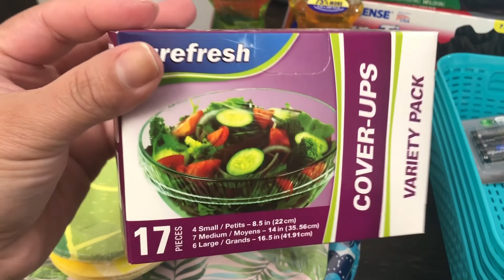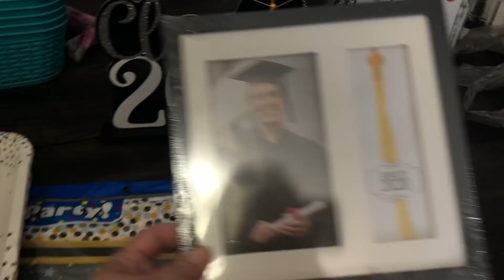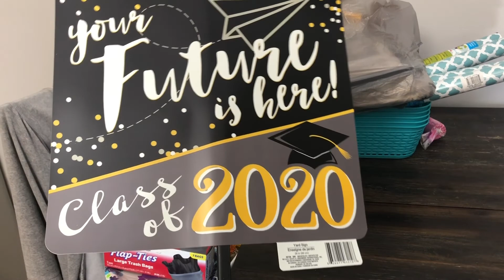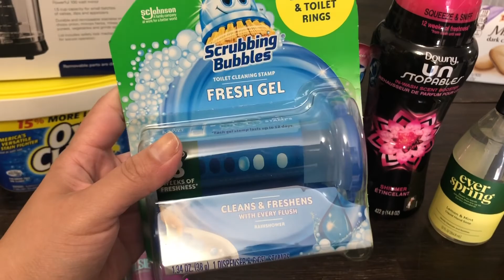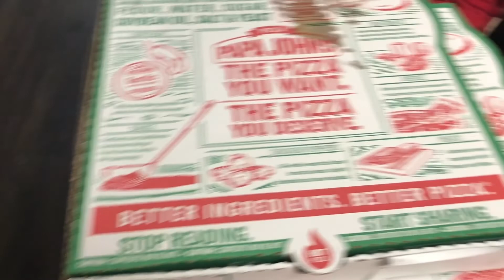UMA VOLTINHA PELO MEU BAIRRO E A GRAMA DO VIZINHO SEMPRE É MAIS VERDE!